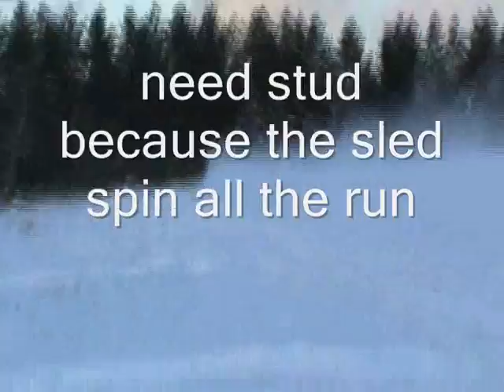xc 600 stock vs mod 600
2002 Polaris xc 600 Edge x
better setup in new vid
mod : can, v-force 2, aggressive clutching, geared, less friction in some place, skis gripper 6.75in, predator 1.25 track